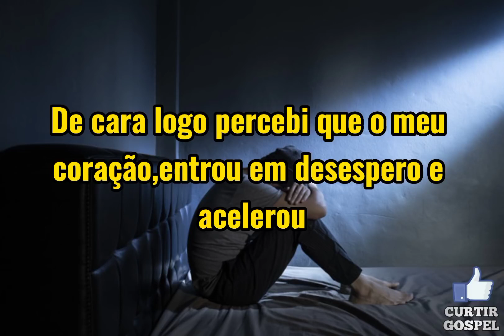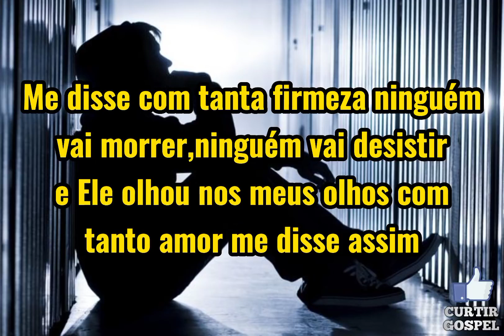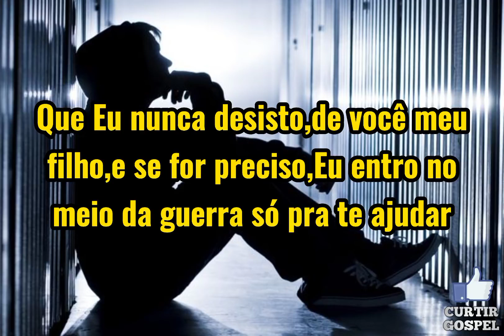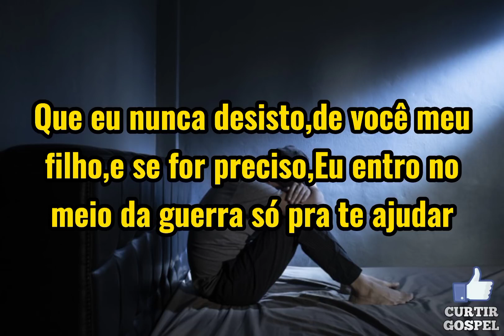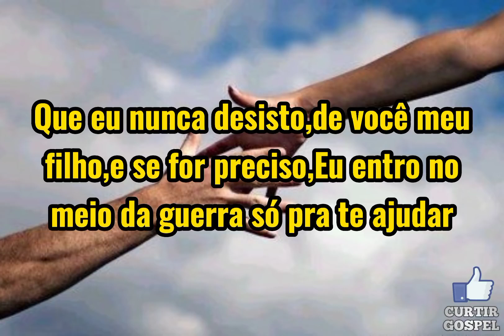Eu não desisto - Jessé Aguiar (LETRA)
oi gente tudo bem com vocês?? espero muito que sim, hj eu trouxe esse louvor que fala muito CMG, espero que Deus fale com vc através desse louvor

que Jesus possa abençoar a cada um!!